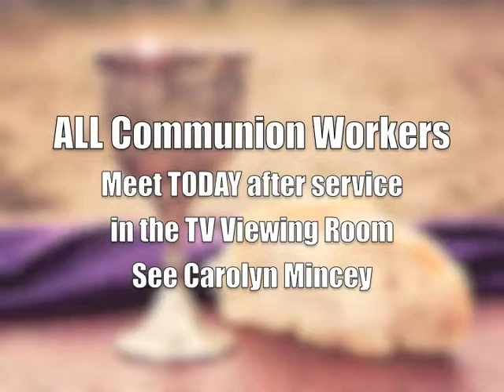The Ark May 28, 2017